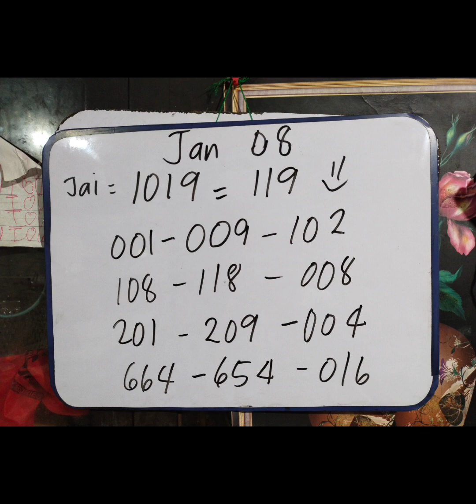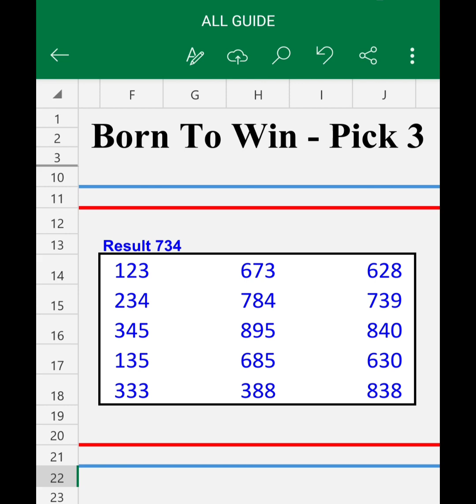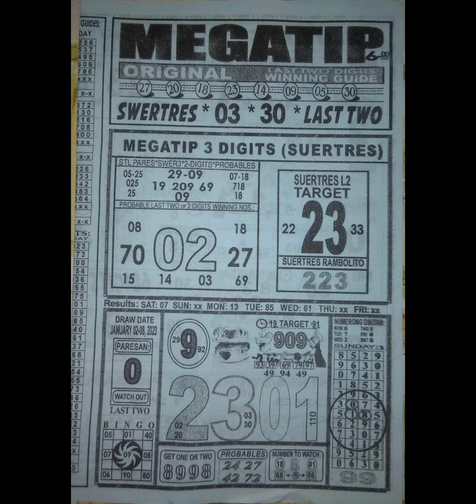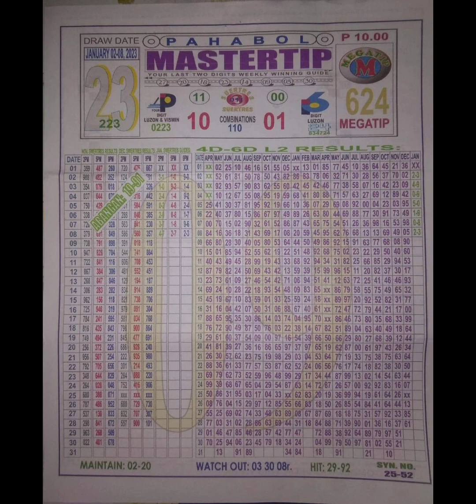Jan 08, 2023 Rambolito Tips 3d probables